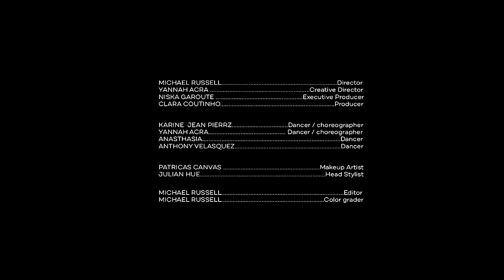KANIS - Supernova (Official Music Video)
Talk to me Chéri, it’s been a while  (a while)
Tell me something secret I’ll go hide it (go hide it)
Baby if you’re heaven, I’d come right in (come right in)
Hop up on my spaceship lets go ridee (go ride)
Colliding
Come right in go ( yeah yeah )
Come right in  (yea yeah)
Orion
Come, baby go right in  (again)
Bae
You know   My love is coco for your body  (your body)
Going up higher Sweet fire to my body

Your my supernova
Do me baby
Like no other love
I say come baby treat me right
Come lemmi blow you mind
Come let me do you right
 make love all night
Lmk

Come over
Don’t hesitate
Come over please
Don’t make me wait
Come over
Don’t hesitate
Come over me
Come over

I know they’re all on you lately
No oneeee can touch my baby
You are my constellation
No star can touch my baby

Tell me what u want what u want x 2
Give you what u want what u want x 2
Give you what u want

Your my supernova
Do me baby
I say come come treat me right
Come baby love me nice
Come let me free your mind
Give me your light